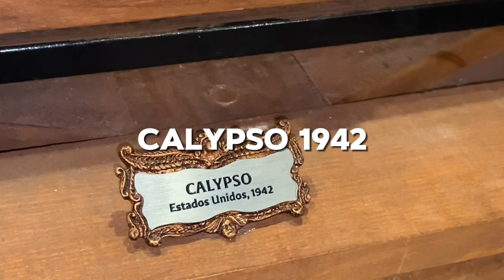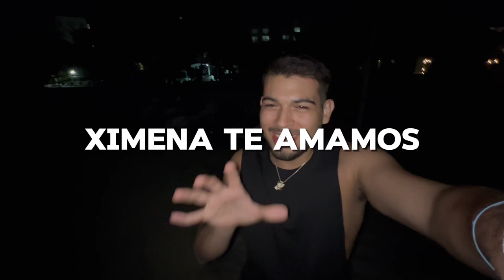INFILTRADOS EN UN BARCO | VLOG 002 | JUAN ALZATE GLOBAL